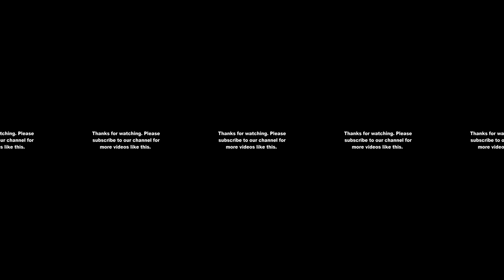Walk the Northern Loop, Singapore - A 360 VR Immersive Experience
Today I took a break from my daily romantic walk to the fridge, and walked from Lower Seletar reservoir - Springleaf Park - Mandai Reservoir, Singapore. All in the 'hood.

This will not be a long boring video of just walking the entire stretch because we only feature the highlights.  Sometimes I may pause to show you something interesting.
We will throw in some motivational music to accompany your walks.
This is a 360 video, you can scroll your mouse or move your phone to view this video from every angle.

Hike along with me, or behind me.
Look at the trees above, or close to the ground.
View impossible angles.
You may want to put on a VR headset to complete your experience.

Whatever it is, we hope that you will enjoy this video.

PASSION DRIVEN, ADVENTURES UNLIMITED!
Join us as we search for sights and sounds of less trodden paths in Singapore, Asia and the rest of the world. At Adventures Unlimited, we walk with you through paths carved out by nature and sights that are preserved from the passing of time.

Every day is an adventure to be uncovered. Where is yours today?